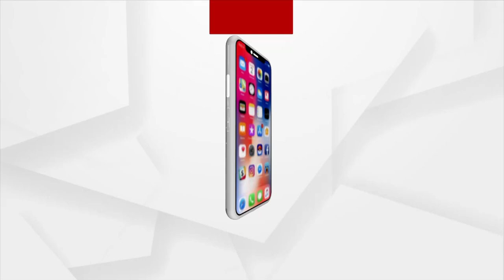ମୁଖ୍ୟମନ୍ତ୍ରୀଙ୍କ ଗସ୍ତକୁ କଂଗ୍ରେସର ବିରୋଧ ସମୟରେ ବିଜେଡିର ଗୁଣ୍ଡାରାଜ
ମୁଖ୍ୟମନ୍ତ୍ରୀଙ୍କ ଗସ୍ତକୁ କଂଗ୍ରେସର ବିରୋଧ ସମୟରେ ବିଜେଡିର ଗୁଣ୍ଡାରାଜ । କଂଗ୍ରେସର କୁଚିଣ୍ଡା ନିର୍ବାଚନ ମଣ୍ଡଳୀ ଯୁବ ସଭାପତି ଜୟନ୍ତ କିଶାନଙ୍କୁ ମରଣାନ୍ତକ ଆକ୍ରମଣ କଲେ ବିଜେଡି କର୍ମୀ । ଗୁରୁତର ଅବସ୍ଥାରେ କୁଚିଣ୍ଡା ଡାକ୍ତରଖାନାରେ ଭର୍ତି I